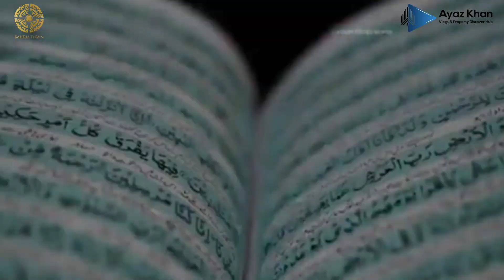Bahria Town Karachi Effecties For Good News | اب سب کو ملیں گے پلاٹ بحریہ گرین میں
@BahriaTownLtd Good News For the Victims Of Bahria Town! Everyone Will Get Water in the Plot Bahria Green! There is a Request From Malik Riaz Sahib That the Solution Of Precient 61, 62, 63 Must Also be Found.

@BahriaTownLtd  بحریہ ٹاؤن کے متاثرین کے لیے خوشخبری ! پلاٹ بحریہ گرین میں سب کو پلاٹ ملے گے ! ملک ریاض صاحب سے ایک گزارش ہے کے Precient 61, 62, 63 کا حل بھی تلاش کیا جائے۔ شکریہ